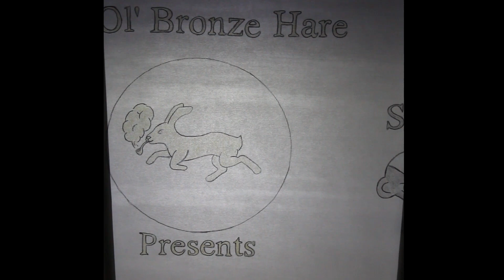"Skunks on Parade" Crankie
Years ago I fell in love with an art form out of Quebec called a Crankie. I decided to create one for my song "Skunks on Parade" because I felt with all the parts that get added in slowly it would make for some fun imagery. The story goes: after a big rain had ended Mother Skunk started to march around to celebrate the change in weather. Father Skunk and Lil Sis joined in on the fun first but soon all of the children picked up their instruments and entertained the various animals they passed. As they passed through the farm a thunderous percussive sound erupted as Gaffer Skunk and Gammer Skunk dusted off their ol drum and washboard. As the sunset their joyous ruckus could be heard fading over the hills.

Crankie, Music, and Story: By Andy Young